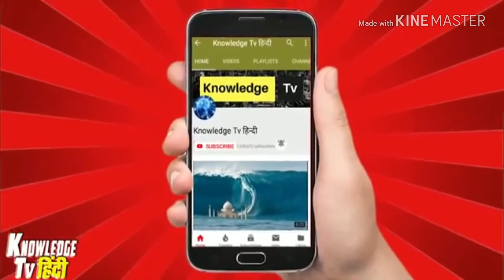Hi VID-20181023-WA0030 Aaj Tak ka video